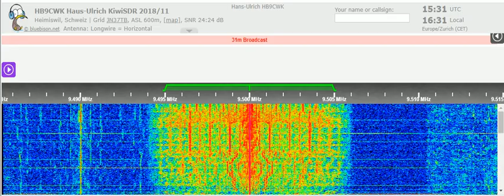05 03 2022 HCJB Voice of The Andes in Russian to CeAs 1529 on 9500 Nauen